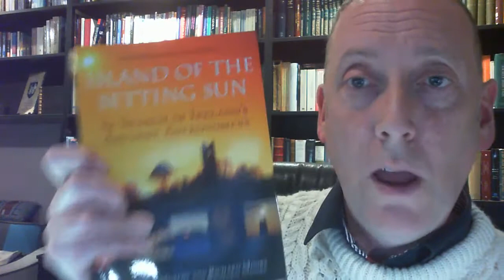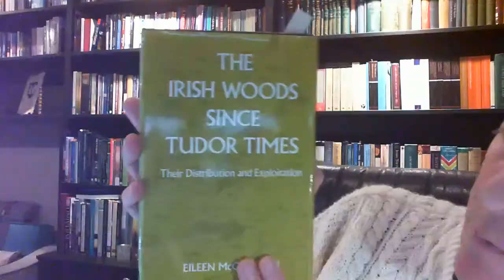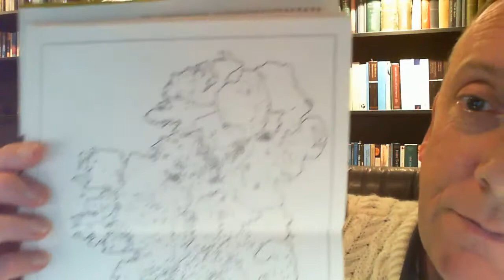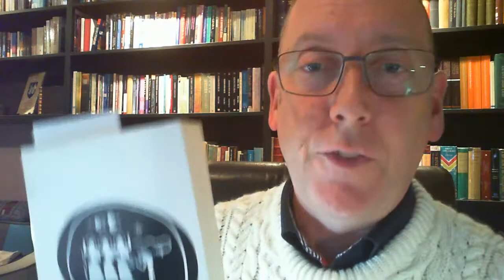Live Irish Myths episode 121: Trees in Irish mythology: The Oak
It's Monday, so it's time for Live Irish Myths! In this week's episode, #121, I am returning (by popular demand!) to the topic of trees in Irish mythology and tradition. This time, we are looking at the role of the great oak tree in our oldest stories.